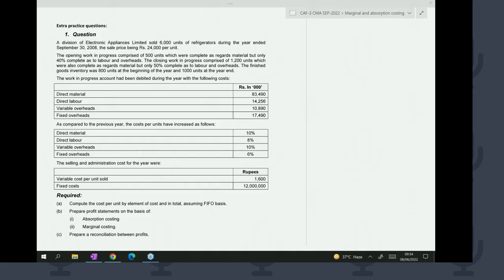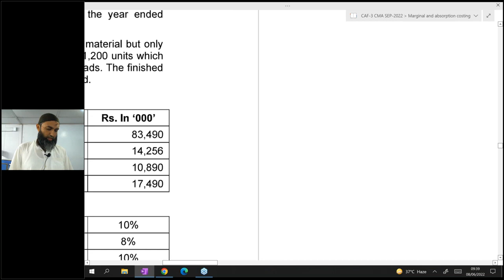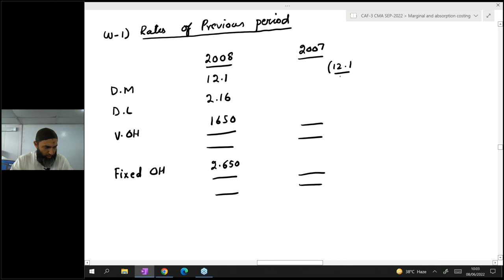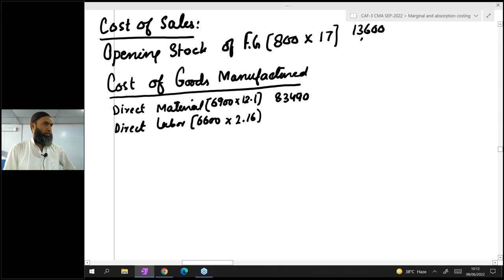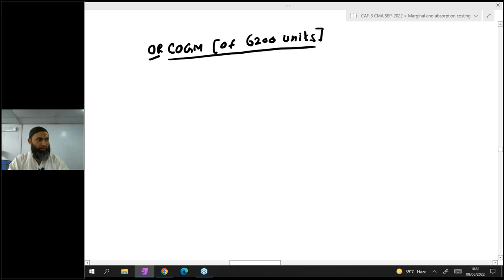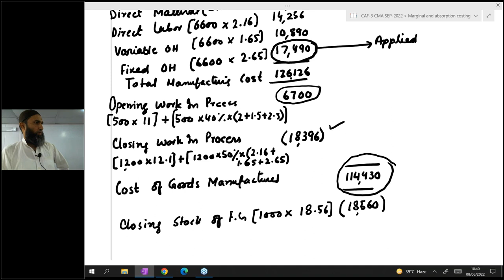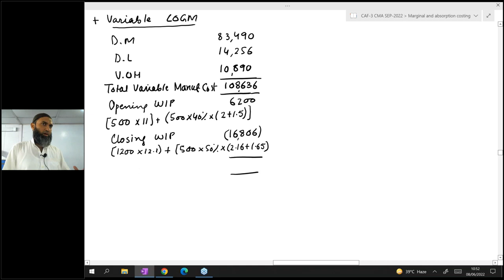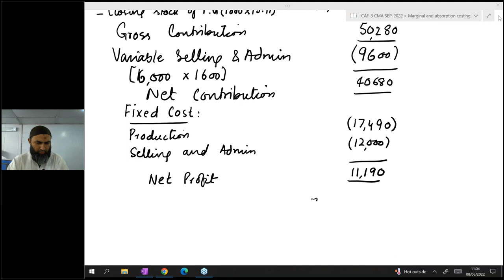Caf-03 ~ Sir Jawad ~ CMAC ~ Lecture-56